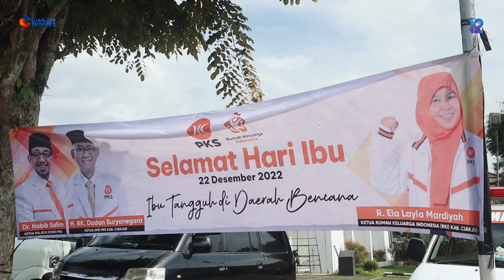Peringati Hari Ibu, PKS Cianjur: Ibu Tangguh di Daerah Bencana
Partai Keadilan Sejahtera (PKS) Kabupaten Cianjur, memperingati Hari Ibu 2022 dengan menggelar serangkaian kegiatan yang difokuskan membantu pemulihan warga yang terdampak bencana gempa bumi.

Kegiatan dilakukan serentak di 9 Posko tersebar di sejumlah kecamatan terdampak gempa bumi.

Tema yang diusung pada Hari Ibu 2022 yakni 'Ibu Tangguh di Daerah Bencana'.